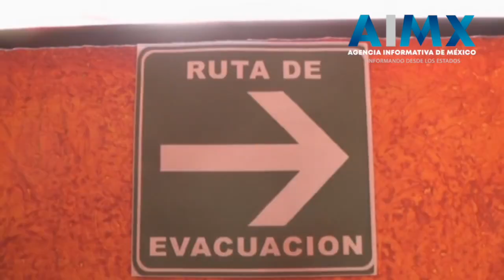Todo listo para el Segundo Simulacro Nacional 2021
La Coordinación Nacional de Protección Civil (CNPC), convocó a la ciudadanía a nivel nacional, sector social y privado, gobiernos de entidades y municipios a participar el próximo domingo 19 de septiembre a las 11:30 horas (tiempo del centro de México), en el Segundo Simulacro Nacional 2021.